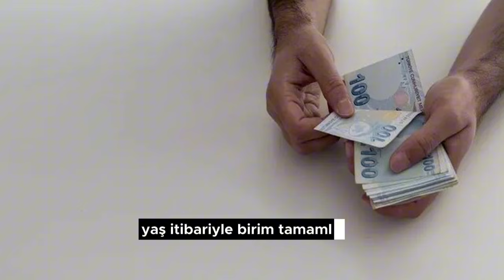EYT'siz erken emeklilikte şifre belli oldu! 3600-4800 günle yaş şartsız emeklilik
EYT’siz erken emeklilik fırsatları çalışan milyonlarca vatandaş tarafından merakla takip ediliyor. SGK uzmanı erken emeklilikte yeni şifreyi açıkladı. Yaş şartsız 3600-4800 günle emeklilik fırsatı haberimizde…
Erken emeklilik günümüzde milyonlarca çalışanın en büyük hayali. Fakat emeklilik planlamasına doğru yapmadığınız sürece bu hayale ulaşmak mümkün değil. O sebeple Sosyal Güvenlik Kurumu, tarafından açıklanan düzenlemeleri yakından takip etmek bilinçli adımlar atmak büyük önem taşıyor. Son olarak EYT yasası ile birlikte 5 milyondan fazla vatandaş erken emeklilik hayaline kavuşma fırsatı bulmuştu. Fakat EYT'yi kaçıranlar da yeni formülleri merakla takip ediyordu. SGK uzmanı EYT'siz erken emeklilik şifresini açıkladı. Peki kimler EYT'siz emekli olabilir? Yaş şartı olmadan erken emeklilik detayları ve merak edilenler haberimizde…

Erken emeklilik Türkiye'de SSK bağ-kur ve 4c’li olarak çalışan milyonlarca kişinin en büyük hayali. Ancak emekli olabilmek için bazı Şartları yerine getirmek gerekiyor. Sosyal Güvenlik Kurumu, Bazı özel durumlarda esnek emeklilik fırsatları sunabiliyor. Fakat bu fırsattan faydalanmak için de mutlaka SGK tarafından aranan şartlara uygun olmak gerekiyor. Özellikle sigorta başlangıç tarihi ve ödenilen prim gün sayısı erken emeklilik için kritik faktörler oluyor.
10 YILLIK SİGORTASI OLANA ERKEN EMEKLİLİK ŞANSI GELDİ
Erken emeklilik hayali kuranlar için Sosyal Güvenlik uzmanları şifreleri açıkladı. Özellikle 3600 ila 4800 günden emekli olmak isteyenlerin 10 yıl sigortalılık süresini doldurmaları yeterli oluyor.

Sosyal Güvenlik Kurumu, 10 yıl sigortalılık süresini dolduran vatandaşlara yaştan emeklilik fırsatı sunuyor. Prim günü yetersiz olan ancak yaş itibarı ile birim tamamlama şansı olmayan vatandaşlar bu fırsat sayesinde erken emeklilik hakkı elde edebiliyor.

10 yıl sigortalık süresi ile erken emeklilik Sosyal Güvenlik Kurumu tarafından prim gün sayısı dolmayan ancak yaş itibariyle de bugünleri tamamlama fırsatı bulunmayan vatandaşlara yönelik olarak hazırlanmış bir düzenleme olarak biliniyor. Ancak ilk sigorta giriş tarihine göre bu sistem değişiklik gösterebiliyor.